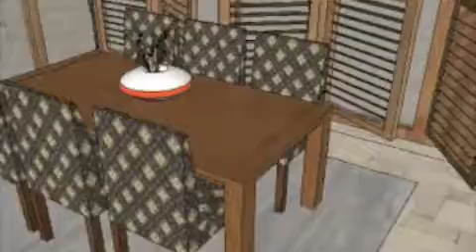Digihouze Demo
Met kan je makkelijk je eigen huis inrichten.